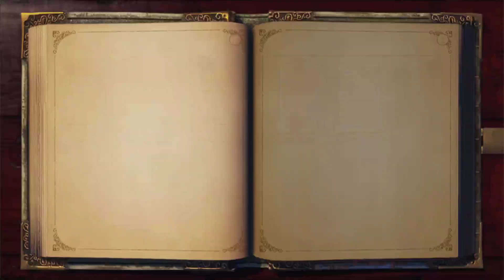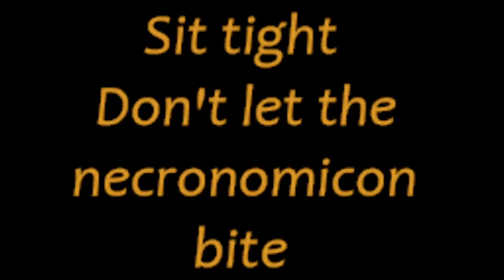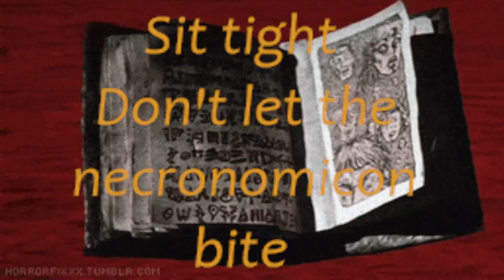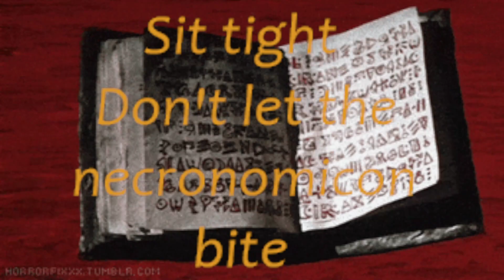Let's Play Fable Anniversary - Every Fable has a beginning...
Here is most definitely not the beginning for me with this franchise, though!